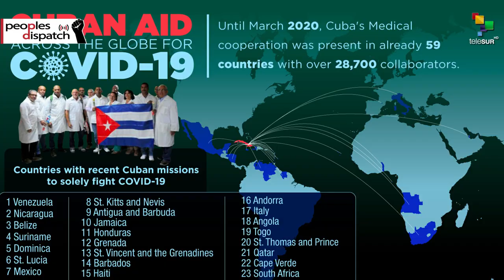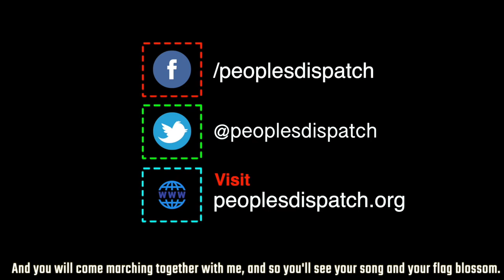Cuban medical internationalism continues, as doctors reach South Africa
In today’s episode, we take a look at the expansion of Cuba’s medical internationalism as it sends a team of over 217 doctors to South Africa and a campaign for Nobel peace prize for the doctors’ brigade, and more top news of the day.